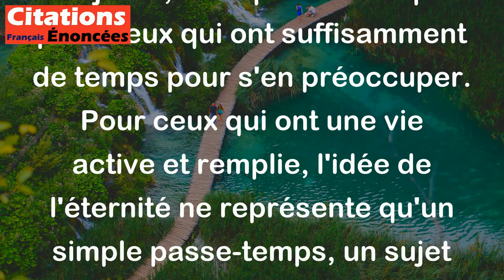L'éternité occupe ceux qui ont du temps à perdre. Elle est une forme de loisir. - Paul Valéry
Cette citation signifie que l'idée de l'éternité, c'est-à-dire la notion de vivre pour toujours, n'est pertinente que pour ceux qui ont suffisamment de temps pour s'en préoccuper. Pour ceux qui ont une vie active et remplie, l'idée de l'éternité ne représente qu'un simple passe-temps, un sujet de réflexion ou une distraction. En d'autres termes, cette citation critique l'idée de l'éternité en la considérant comme un luxe réservé aux personnes qui ont du temps libre ou qui perdent leur temps.